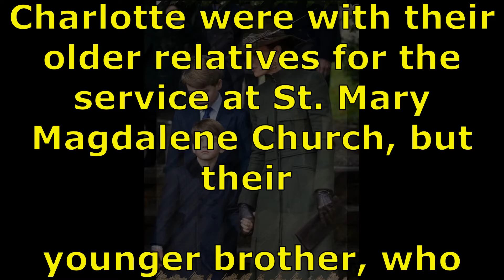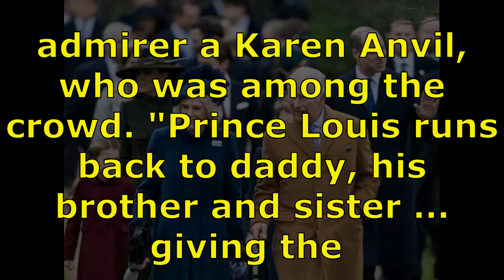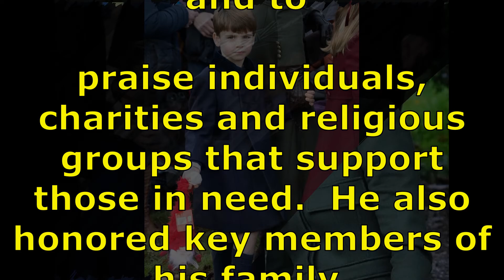How Prince George touchingly comforted little Louis at a Christmas service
The latest news about the British royal family. Follow with us the conflicts surrounding Harry and Meghan, William and Kate, and the Queen and Charles. All the most interesting information is here.